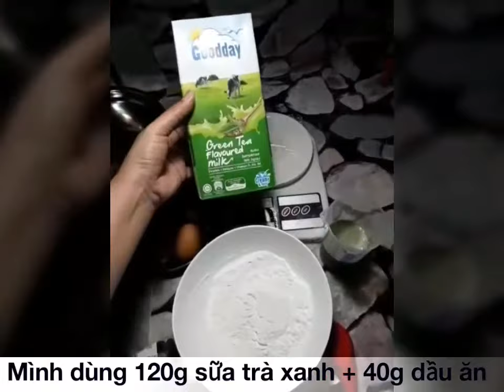How to make for Steam Sponge Cake-Cách làm bánh bông lan hấp